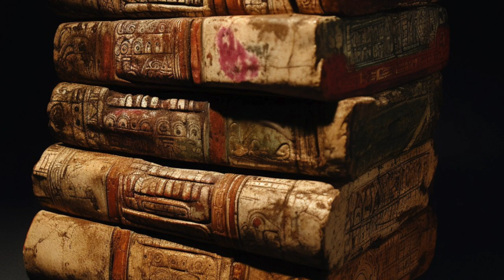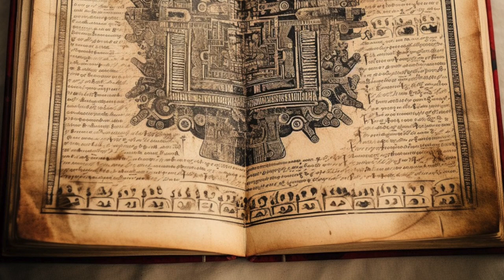Unlocking Ancient Mysteries: Lost Knowledge of the Maya Civilization HD 1080p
In this captivating YouTube video, we embark on an enthralling journey to unlock the ancient mysteries of the Maya civilization. Join us as we delve into the lost knowledge of this enigmatic culture, exploring their remarkable achievements in astronomy, mathematics, architecture, and spirituality. Discover the secrets of their intricate hieroglyphs, uncover their profound connection with the cosmos, and witness the living legacy of the Maya in present-day communities. Prepare to be inspired and amazed as we unravel the timeless wisdom of this extraordinary civilization. Don't miss this opportunity to explore the wonders of the Maya and delve into the depths of their ancient mysteries.